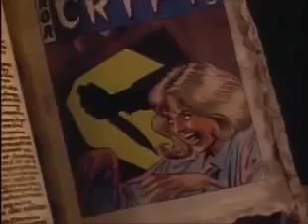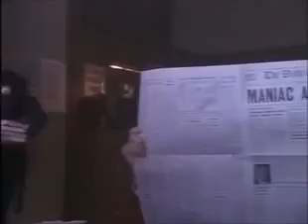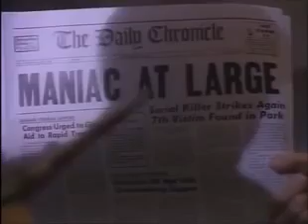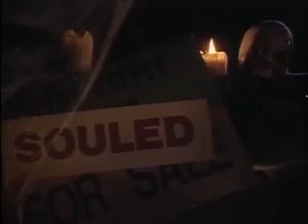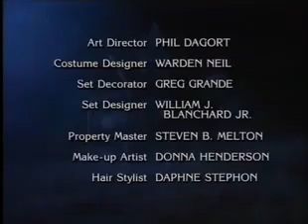Tales From The Crypt - Season 4 Episode 10 - Maniac At Large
A librarian fears a serial killer; with Blythe Danner, Adam Ant, Clarence Williams III; director John Frankenheimer.